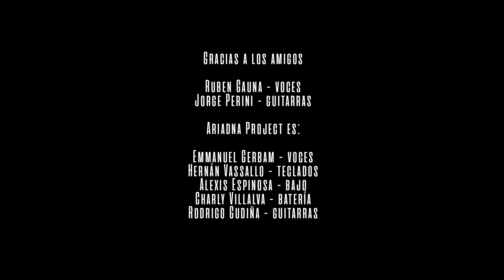Ariadna Project & Friends - Why? (Helloween Cover)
Ariadna Project is:
Emmanuel Gerbam - Vocals
Hernán Vassallo - Keyboards
Alexis Espinosa - Bass
Charly Villalva - Drums
Rodrigo Gudiña - Guitars

Guest Musicians:
Ruben Gauna - Vocals
Jorge Perini - Guitars